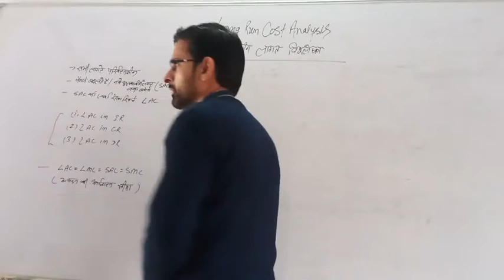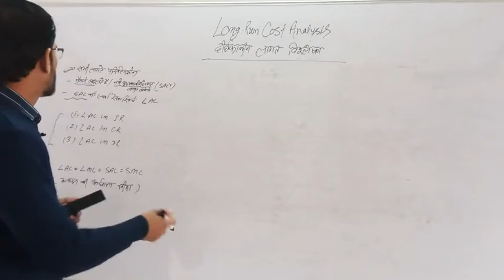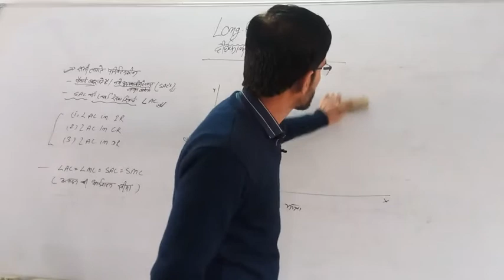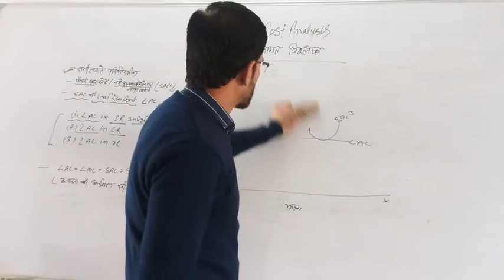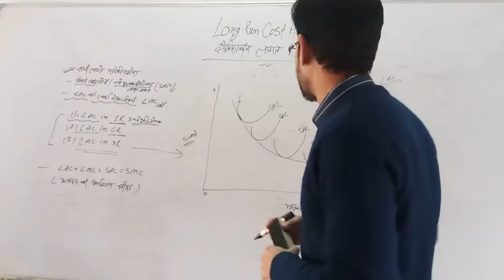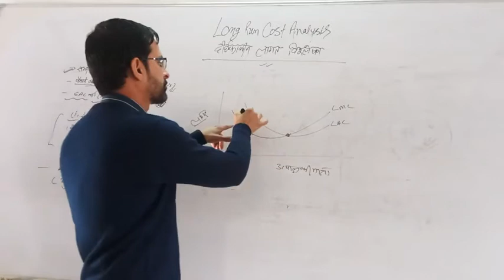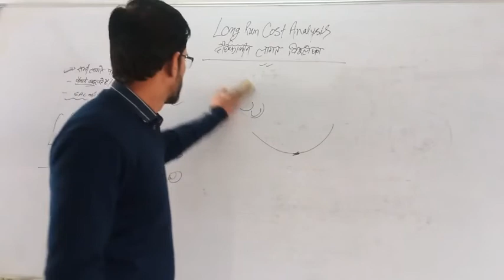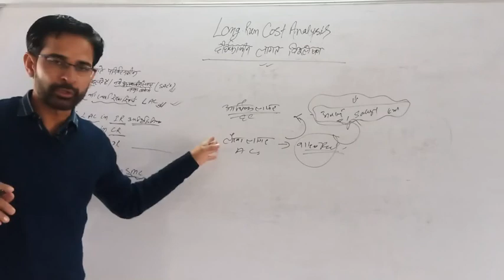Long-Run Cost Analysis - Dr.Poonia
दीर्घ काल मे लागत विश्लेषण, SAC,LAC,LMC, Business Economics micro Economics Government College online e-content classes commerce NET Economics BA Economics MGSU BIKANER RPSC teacher exam College lecturer EAFM